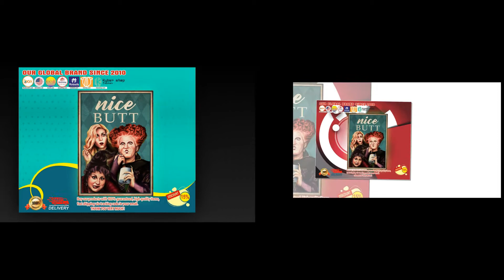BUY Hocus Pocus nice butt poster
The Hitcher is a movie in the horror film genre. The movie begins when a young man, Jim Halsey, is on the way delivering a car to a customer who gives a man named John Ryder to hitchhike. But it turns out, John Ryder is the crazy killer and he has found ways to finish off Jim.
The reason The Hitcher failed was not because the movie was bad, but because it did not fit the current trend of horror movies. In horror movies of the 80's, the evil forces were often defeated at the end of the film. In this movie, the dark forces are the master of every game, even being killed by the main character at the end of the movie is part of his plan. This has left disappointed emotions for the audience, with no real feeling of "having" when the wicked were destroyed. Besides, the film also had scenes of violence that exceeded the limits of the audience at that time.
The Hitcher exploits nihilism - one of the greatest fears of human beings. What is the nature and motive of John Ryder? The director did not reveal. Viewers only know that he belongs to the evil faction, persistent hunting of any prey for no reason. The film did not attract the masses but conquered the hearts of real moviegoers.